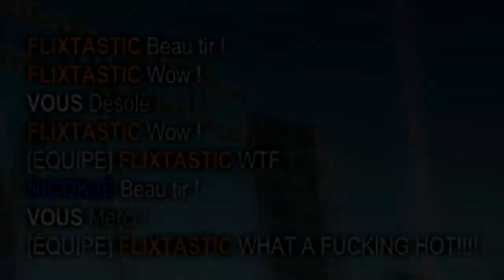ROCKET LEAGUE FR | MON AVIS SUR LA NISSAN SKYLINE GTR + TEST 2V2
Musique outro : Will Smith - Fresh Prince Of Bel Air (Le Boeuf Remix)